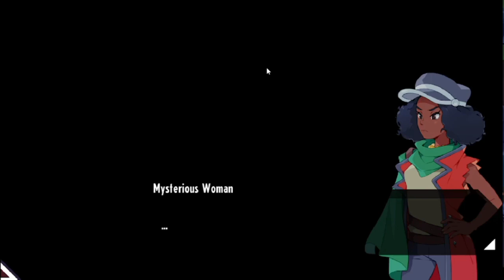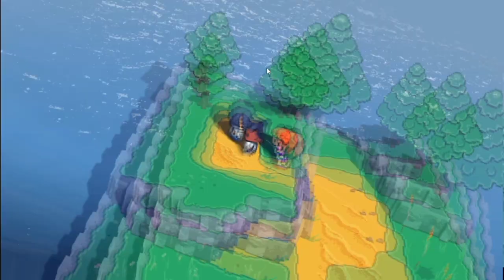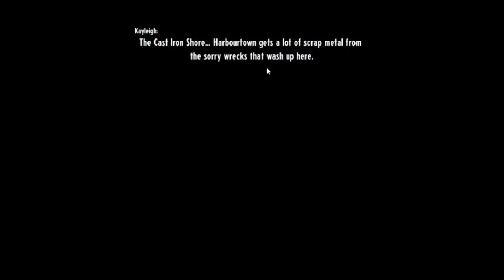Cassette beasts: Stormy weather